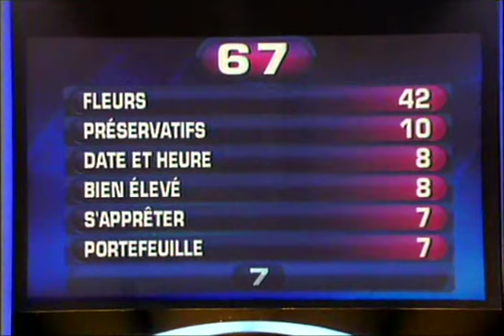Une famille en or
L'émission de Tf1. Pour tous niveaux.